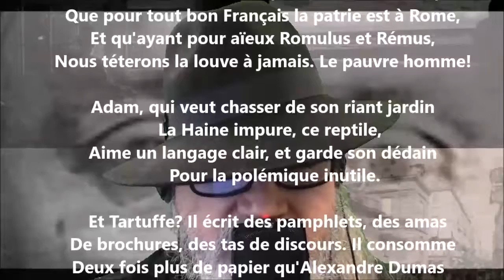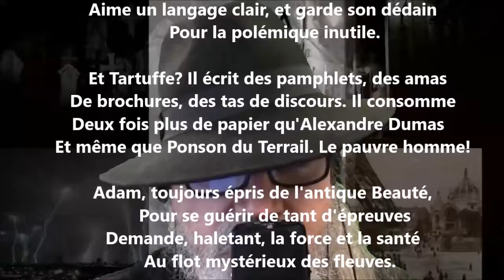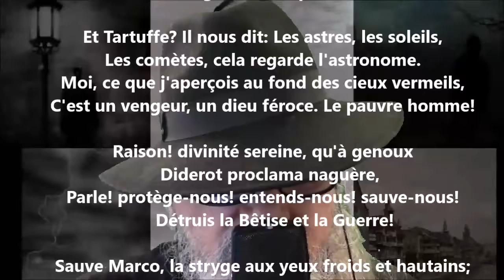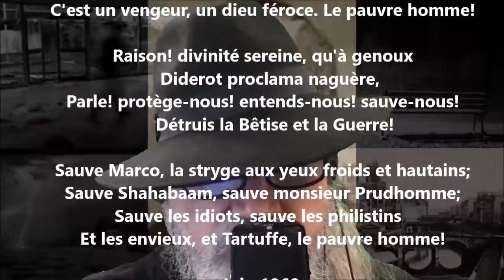Et Tartuffe ? - Théodore de Banville lu par Yvon Jean